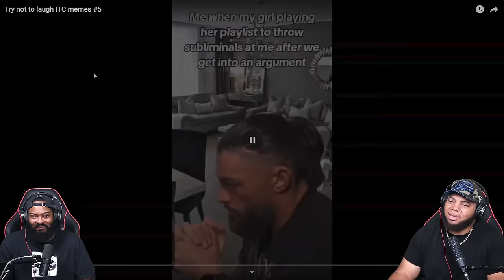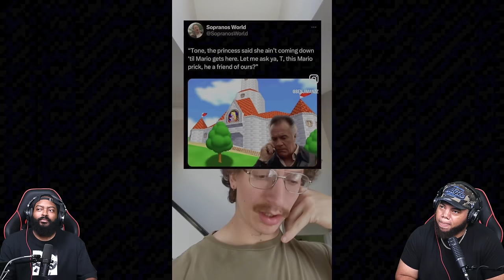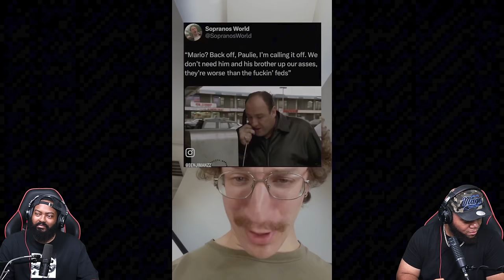INTHECLUTCH TRY NOT TO LAUGH TO ITC MEMES #5 FROM @robertwalton1943 (YOUTUBE FRIENDLY VERSION)